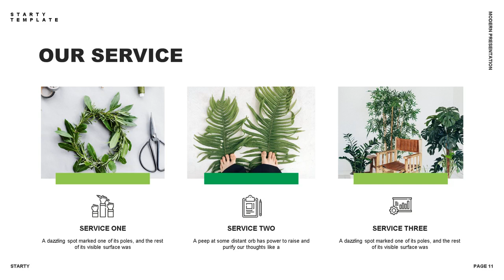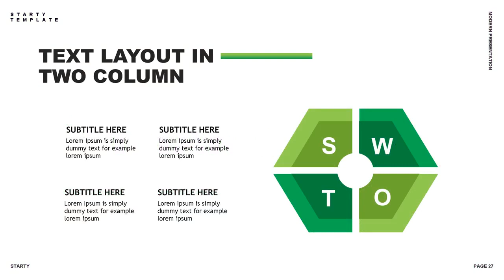Starty - Google Slides Templates - Graphicriver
Starty - Google Slides Templates

Google Slides Template for Creative Green Leaf Template, Portofolio Business, Marketing, Lookbook and multi purpose. All elements are editable from a shape to colors no need another software to edit it just need a Google Slides & Powerpoint

INCLUDED IN THE MAIN FILE

* 5 PPTX For Google Slides

* 30 Slide for each file

* Help File

Features

* Total 150+ Slides

* 30 Clean, Modern & Creative Slides

* 5 Color Variatiopn

* Handcrafted Infographic in Powerpoint

* Pixel-perfect illustrations

* Just One Click for change the color and auto recolored

* Replace Picture easy to use

Layout/Content List

* Cover

* Section Break

* Welcome Message

* Mockup

* Images Layout

* Chart

* Testimonial

* and more…